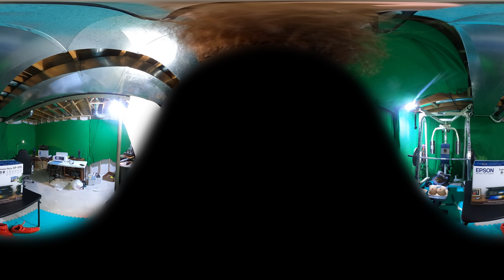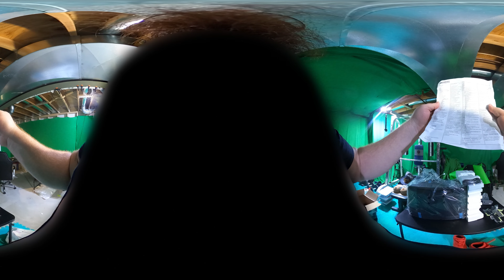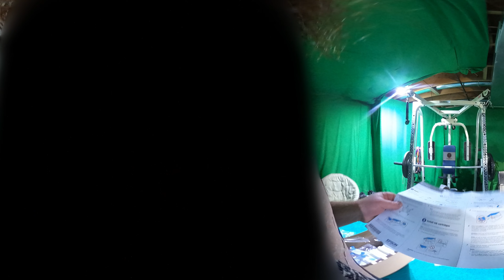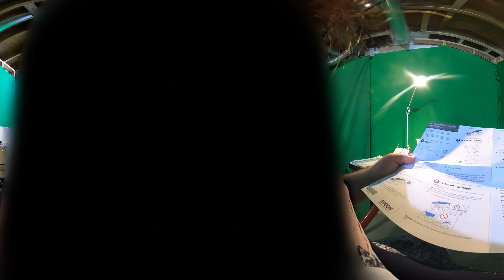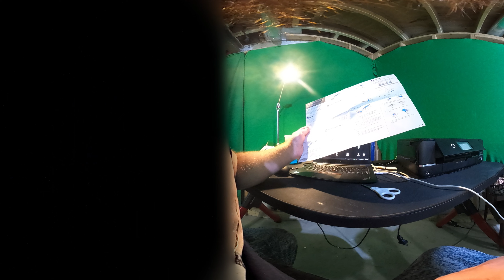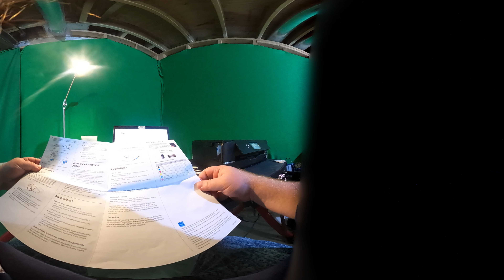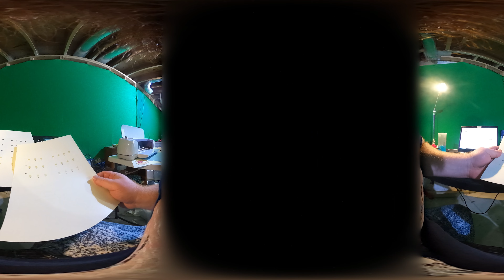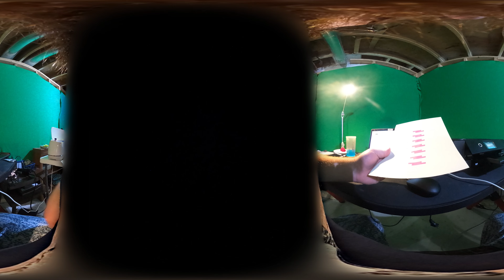Best Ink Printer for Print to Cut Cricut cuts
Opening Epson XP970
It's a cricut kind of world!